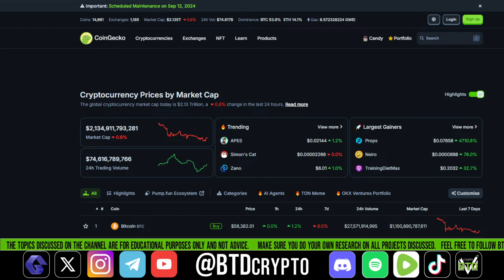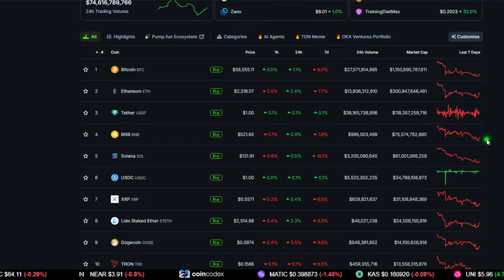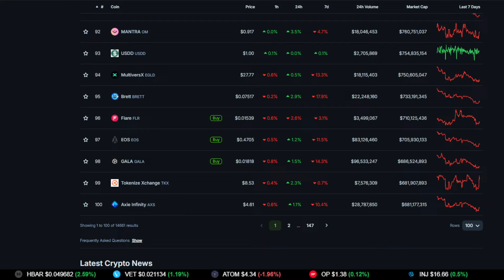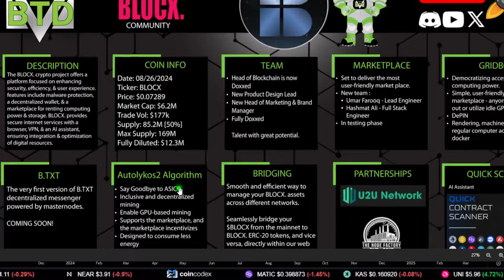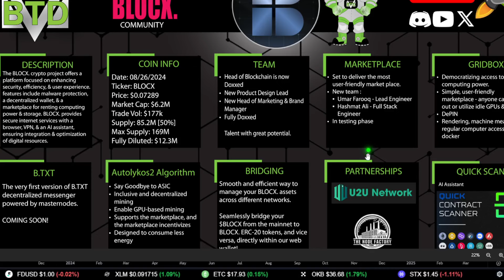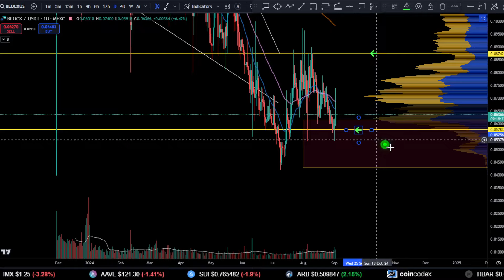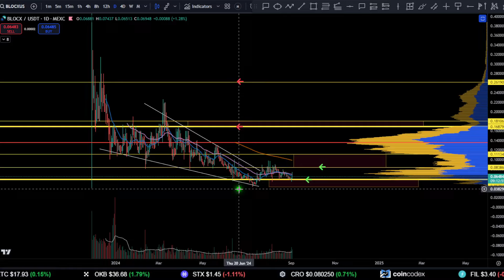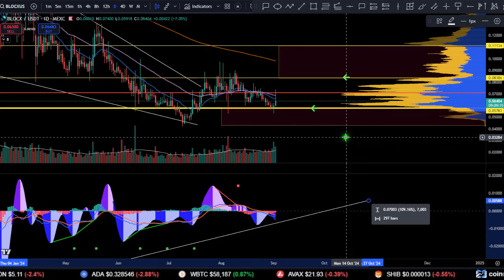📢 BLOCX. : FOMO or Wait?! [prediction, strategy, and analysis]👀 Buy BLOCX. now?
BLOCX. price update:  Trade the market to make gains using technical analysis, fundamentals, and news. Looking for good crypto trading opportunities?

💢Daily crypto updates LIVE 8PM EST

_______________________PARTNERS_____________________________

⏰ Timestamps:
00:51 --- Intro

06:10 -- BLOCX. [BLOCX.]

22:00 --- Outro

BLOCX.